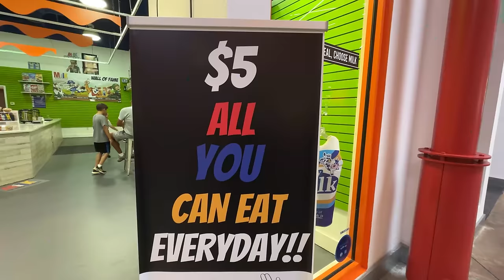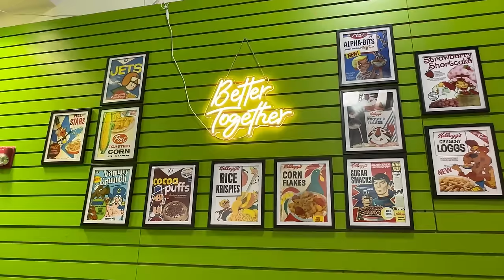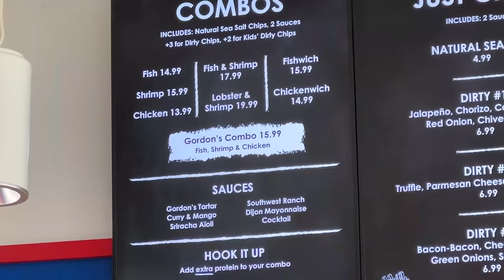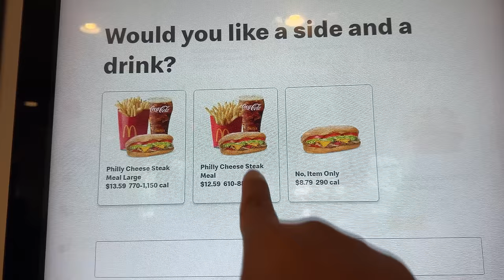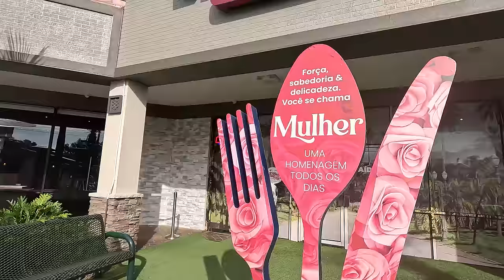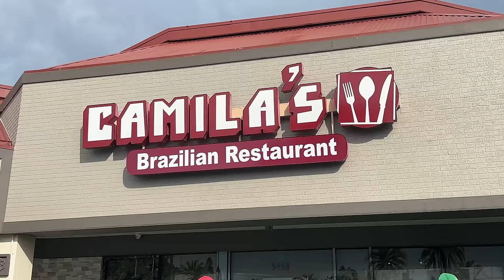CHEESESTEAK at World's BIGGEST McDonald's | Gordon Ramsay's FISH & CHIPS + $5 Milk & Cereal BUFFET!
🥣 Dive into an UNLIMITED cereal buffet for just $5 at Milk the Cereal Bar, followed by a taste test of Gordon Ramsay's iconic FISH & CHIPS in Orlando! Then for a cheesesteak at MEGA McDonald's  and finally to Camila's for authentic Brazilian Food Buffet.

Restaurants I went to:
Mike & Cereal Bar
Gordon Ramsay's Fish & Chips
Mega McDonalds
Camila's Brazilian Restaurant